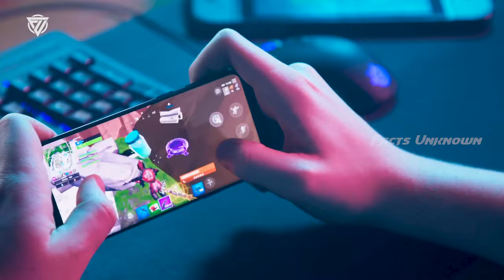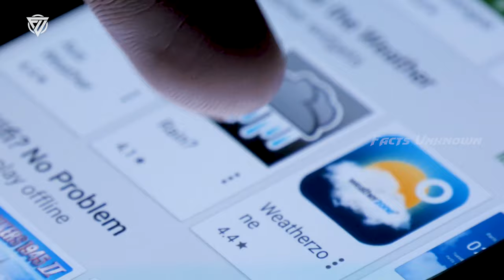Why Battleground mobile India in Trouble | BGMI BAN [4k]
Battlegrounds Mobile India, PUBG Mobile’s Indian avatar is sending user data to a server in China, a report in IGN found. This, despite the fact that PUBG Mobile was banned in India due to the developers’ Chinese involvement. The report said that readers reached out to IGN saying that data sent and received by the Battlegrounds Mobile India APK is from China Mobile Communications servers in Beijing. The report also finds that Battlegrounds Mobile India is sending the data to a Tencent-run Proxima Beta in Hong Kong, as well as Microsoft Azure servers in US, Mumbai, and Moscow. To recall, PUBG Mobile had last year cut ties with Tencent, removing the Chinese giant as a publisher after PUBG Mobile was banned in India.